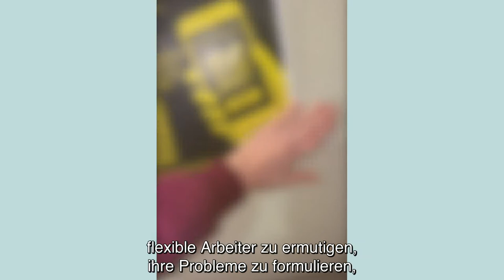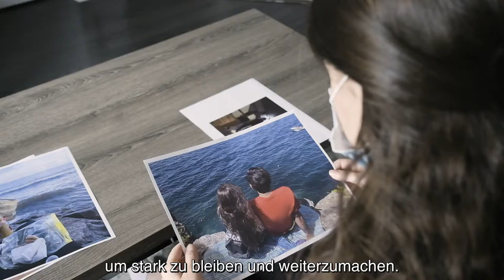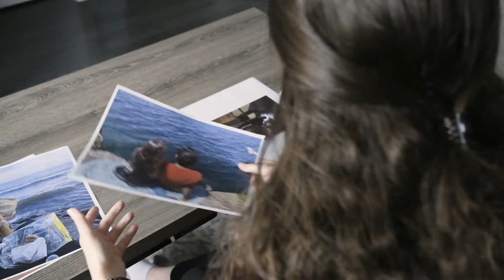Dees Geschichte – Das Leben von Migrant*innen in Zeiten der Pandemie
Dee hat in ihrem Leben schon viele Zeiten des Umbruchs erlebt, und die letzten 18 Monate waren keine Ausnahme davon. Obwohl sie gehofft hatte, in Kanada eine Karriere als Bauingenieurin zu machen, riskierte Dee ihre Gesundheit, als sie während der Pandemie als Kurierin für ein Lieferunternehmen arbeitete. Schau dir Dees Folge von "Das Leben von Migrant*innen in Zeiten der Pandemie" an, um mehr darüber zu erfahren, was sie für Opfer bringen musste und gleichzeitig zu was für Erkenntnissen sie für sich und ihre Familie gekommen ist.